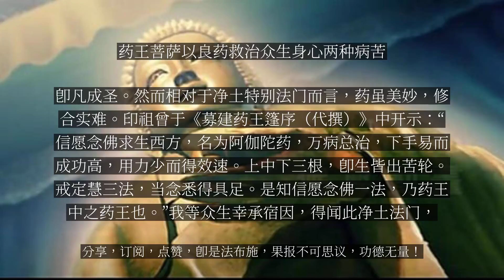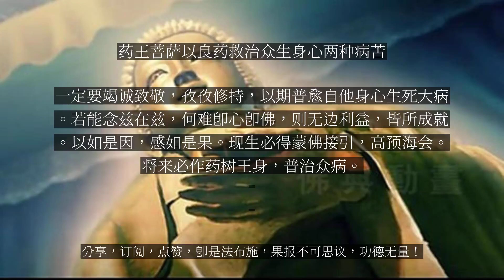【人间修行录】 药王菩萨以良药救治众生身心两种病苦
药王菩萨以良药救治众生身心两种病苦

《圆觉经》云：“四大各离，今者妄身当在何处？即知此身毕竟无体，和合为相，实同幻化。四缘假合，妄有六根。”众生由于造作种种恶业，感得四大假合生死之身，枉受剧苦。这位药王菩萨曾发愿言：“众生身中，四百四病，但称我名，即得除愈。”药王菩萨就是要施与众生种种良药，使众生身心安康。药王菩萨不但医疗众生现生身心等病，也要救疗其历劫生死大病。药王者，一切众生远离病苦、贫苦、逆苦、业苦之良药。故此广施佛法妙药于百千大众，令其彻底离开生死诸苦，这就是真正的药王菩萨精神。以药供僧，终当成佛药王菩萨，音译鞞逝舍罗惹，为施与良药，救治众生身、心两种病苦之菩萨。隋代嘉祥大师疏《法华经》时说：“药王者，过去世以药救病，因以为名。”药王菩萨亦与药上菩萨一起出现在经典中。据《佛说观药王药上二菩萨经》记载，药王菩萨与药上菩萨本是一对兄弟，一名星宿光，一名电光明。星宿光长者在过去世琉璃光照如来像法时期，因听闻日藏比丘广赞大乘菩萨本缘，演说如来无上清净平等大慧，心生欢喜，如服甘露药，因此而以各种雪山良药供养诸比丘众，发菩提心，行菩萨道。电光明长者亦心生随喜，效学兄长。众僧服良药已，得闻妙法，以药力故除去四大增损及烦恼嗔恚二种病，因此药故大众皆发阿耨多罗三藐三菩提心，于未来世悉当成佛。因此释迦牟尼佛对弥勒菩萨预言：“这位药王菩萨久修梵行，诸愿已满，将在未来世成佛，号净眼如来；药上菩萨也将在药王之后成佛，号净藏如来。”经文详细记载了药王和药上菩萨的观修功德、陀罗尼、本生传记，及著名的称说过去五十三佛名忏悔灭罪法。药王菩萨过去世难舍能舍，还曾经“燃身供佛”，不可思议。《妙法莲华经》记载，过去无量恒河沙劫，有日月净明德如来，其佛寿命为四万二千劫。时有一菩萨，名一切众生喜见，修习苦行，精进经行，一心求佛，经一万二千岁，证得现一切身色三昧。心大欢喜，后乃服诸香，饮香油，于日月净明德佛前，以神通力愿，而燃自身供养佛一千二百年。命终后复化生于净德王之家，受日月净明德如来之付嘱，于彼佛灭度后造八万四千塔。其自身亦于七万二千年间，燃臂供养其塔。彼一切众生喜见菩萨，即今之药王菩萨。佛门之医，度众疾苦药王菩萨，救治众生身、心诸苦，其化现又何止百千身，或许他就是我们身边那位救死扶伤、妙手回春的医生。在佛门中，也有许多高僧深谙医道，以此来疗愈众生疾苦，利益群生，成为举世闻名的僧医。安世高法师西域最早来华的译经者，安世高法师是其中的佼佼者，称得上是佛经汉译的开创者。他的译文条理清楚，措辞恰当，晋道安法师誉之：“义理明晰，文字允正，辩而不华，质而不野。”作为东汉佛教翻译家，为佛教传入中国并在中国发展，作出了重大贡献。安世高法师自小聪明好学，博览国内外典籍，知识面很广，不仅上知天文，下识地理，甚至鸟兽之声，都无所不通。此外，他还精通医术，救苦疗伤，尤其擅长针灸脉等医术。东吴康僧会曾言：“其为人也，博学多识，贯综神摸，七正盈缩，风气吉凶，山崩地动，针脉诸术，睹色知病，鸟兽鸣啼，无音不照。”鉴真法师我国唐朝的鉴真法师被日本医药界奉为始祖。当时，中国的医药和医学知识逐渐传播到国外，其中东渡日本的鉴真法师贡献尤为突出，最为著名。他在东渡日本之前就是著名的僧医，博达多能，品鉴极精，曾主持过大云寺的悲田院，为人治病，亲自为病者煎调药物，医道甚高。唐天宝元年（742年），鉴真在扬州大明寺为众讲律，日本僧荣睿和普照祈请东渡传戒。鉴真接受邀请，先后六次东渡日本，克服种种困难，最后一次取得成功。带去各种先进文化技术及大量香料、药物等。抵达日本时，他已双目失明，但仍努力弘扬佛法，传播中国文化，并以其丰富医学经验，讲授医药知识，至今日本奈良招提寺及东大寺正仓院，仍保存有其遗迹。鉴真法师是律宗南山宗传人，日本佛教律宗开山祖师，被日本人称之为“天平之甍”，意为他的成就足以代表天平时代文化的屋脊（意为高峰）。鉴真法师曾治愈日本光明皇太后及圣武天皇之病，曾被授予“大僧都”、“大和上”封号，其医学著作有《鉴上人秘方》，成为了日本医学上的宝贵遗产。在佛教建筑、雕塑等方面，他也颇多建树。鉴真法师第五次东渡时在唐代天宝七年（748年）春，从扬州出发，经过无数险阻，竟被漂到海南岛的振州（今崖县），东行经万安州（今万宁），渡海至雷州。经广西藤州、梧州至桂州（今桂林市）。是时双目失明。天宝九年，经大庾至江西虔州、吉州，北行至江州（今九江市）。途经东林寺，在东林寺停留，与东林寺僧人智恩志同道合，最后一次东渡时智恩共行，将东林寺教义传入日本。因此，东林寺的净宗思想也在日本佛教史上产生了深远的影响。常随弥陀，接引众生药王菩萨位于西方极乐世界，为阿弥陀佛二十五菩萨眷属之一，常随阿弥陀佛迎接往生极乐净土的众生，并受阿弥陀佛嘱咐长护念佛人。《十往生阿弥陀佛国经》中记载：“若有众生，深信是经，念阿弥陀佛，愿往生者，彼极乐世界阿弥陀佛，即遣观世音菩萨、大势至菩萨、药王菩萨、药上菩萨、普贤菩萨、法自在菩萨、狮子吼菩萨、陀罗尼菩萨、虚空藏菩萨、德藏菩萨、宝藏菩萨、金藏菩萨、金刚菩萨、山海慧菩萨、光明王菩萨、华严王菩萨、众宝王菩萨、月光王菩萨、日照王菩萨、三昧王菩萨、自在王菩萨、大自在王菩萨、白象王菩萨、大威德王菩萨、无边身菩萨，是二十五菩萨，拥护行者，若行、若住、若坐、若卧、若昼、若夜，一切时，一切处，不令恶鬼恶神得其便也。”于当今末法众生而言，信愿念佛求生西方之净土法门，可以说是药王中之无上药王。大觉世尊一代时教，是大医王，普治众生身心等病，所用之药，其数无量。戒定慧三，摄尽无遗，以故此三，名为药王。若能服之，即凡成圣。然而相对于净土特别法门而言，药虽美妙，修合实难。印祖曾于《募建药王篷序（代撰）》中开示：“信愿念佛求生西方，名为阿伽陀药，万病总治，下手易而成功高，用力少而得效速。上中下三根，即生皆出苦轮。戒定慧三法，当念悉得具足。是知信愿念佛一法，乃药王中之药王也。”我等众生幸承宿因，得闻此净土法门，一定要竭诚致敬，孜孜修持，以期普愈自他身心生死大病。若能念兹在兹，何难即心即佛，则无边利益，皆所成就。以如是因，感如是果。现生必得蒙佛接引，高预海会。将来必作药树王身，普治众病。...